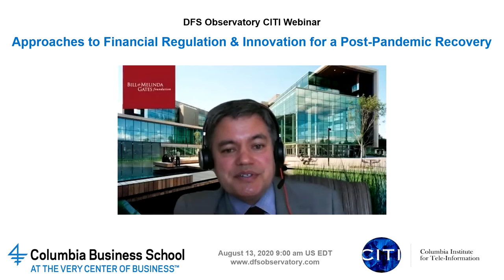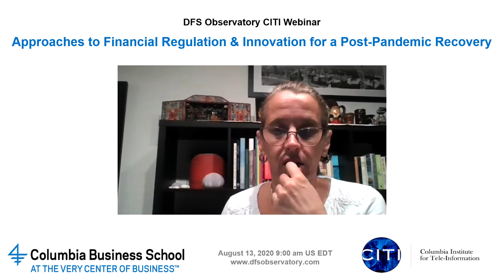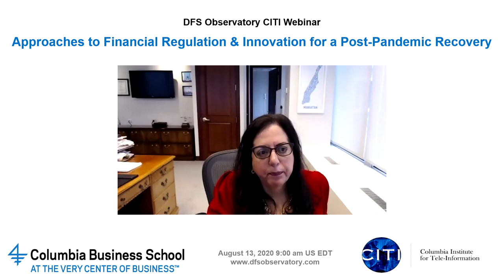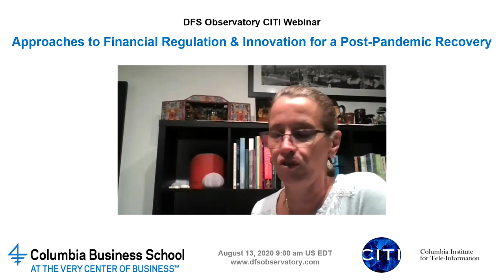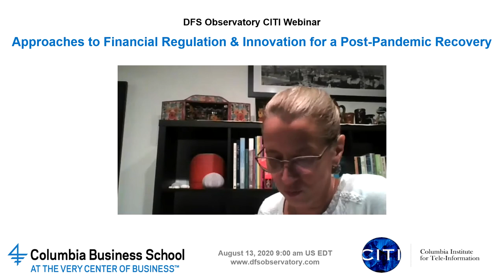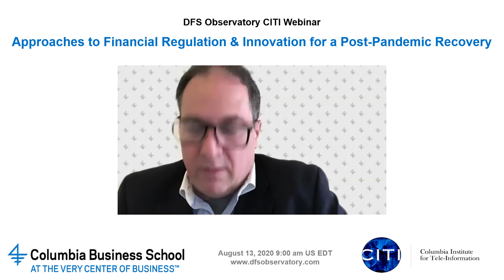Approaches to Financial Regulation and Innovation for a Post-Pandemic Recovery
The DFS Observatory, a project of the Columbia Institute of Tele-Information at Columbia Business School presents the following special program: A discussion on approaches taken to financial regulation and innovation for a pandemic / COVID-19 recover.

Opening remarks by Christopher Calabia - Senior Advisor for Supervisory & Regulatory Policy, Bill & Melinda Gates Foundation

Discussion with:
- Linda Lacewell – Superintendent, New York State Department of Financial Services
- Greta Bull – CEO, Consultative Group to Assist the Poor

Moderated by Dr. Leon Perlman, Head of the DFS Observatory Columbia Instituted of Tele-Information at Columbia Business School